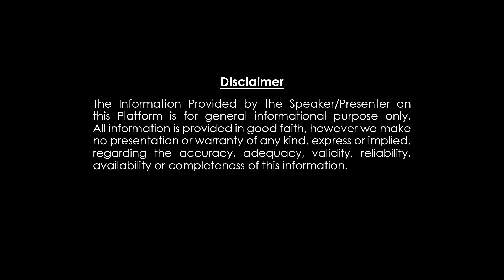మలబద్దకం త్వరగా తగ్గాలంటే రోజు పడుకునే ముందు ఇది ఒక గ్లాస్ తాగండి | Vikramadhithya | Healthy Habits